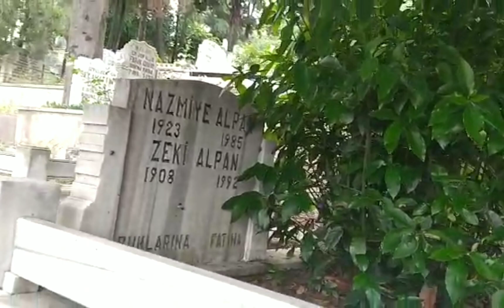zeki alpan,ın mezarı kulaksız mezarlığı Beyoğlu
Zeki Alpan; (1 Ocak 1908, İstanbul - 1 Kasım 1992, İstanbul) Türk sinema oyuncusu.[2][3]

Zeki Alpan

Doğum1 Ocak 1908
Beyoğlu, İstanbul, Osmanlı İmparatorluğuÖlüm1 Kasım 1992 (84 yaşında)[1]
İstanbul, Türkiye CumhuriyetiMeslekOyuncu, senarist, yönetmen ve makyör

FilmografiDüzenle

Alpan; 50 seneyi aşkın sanat hayatı boyunca birçok filmde oyuncu olarak yer almış, çeşitli filmlerin ise senaristliğini, yönetmenliğini ve makyaj işlerini üstlenmiştir.[